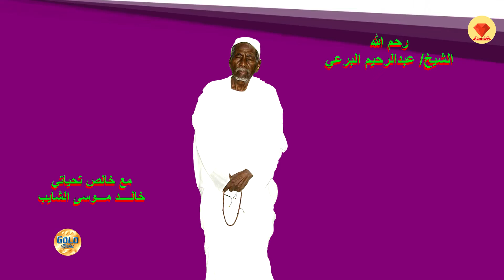اسماعيل محمد علي - ليك سلام مني - مدائح الشيخ عبدالرحيم البرعي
مديح اولاد البرعي
Madeeh awlad albora'i المعارف التجانية  مداح نبوية مغربية
مديح اولاد البرعي الاوائل
  من الوثائقي المتعلق بالطريقة التجانيىة بالمملكة المغربية حرسها الله, ونحن في أمل إن شاء الله أن يصدر الجزء الثاني لاحقا لتنكشف المزيد من الحقائق التي تبطل مادعاه مشايخ التيجانية الذين خرجوا في برنامج (قضايا وآراء), وينبغي أن يُعلم أننا لم نتطرق لمعتقدات التجانية بالكامل في هذا المقطع (قولهم بالفناء ورؤية النبي يقظة ...الخ) بقدر ماسعينا إلى الإقتصار والإختصار في بيان ضلال هذه الطريقة وأفكارها,هذا ونسأل الله جل شأنه أن يهدي المسلمين إلى طريقه المSufi chant